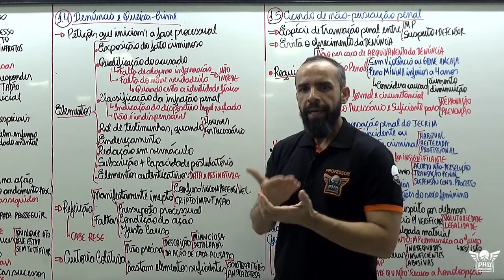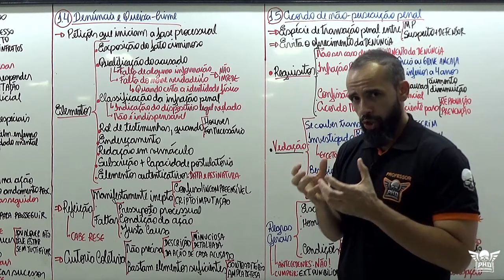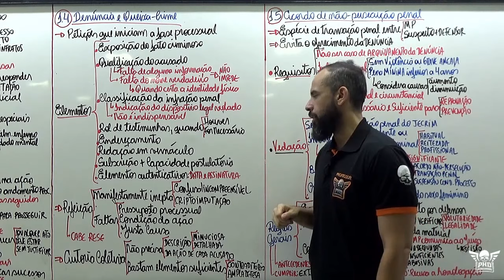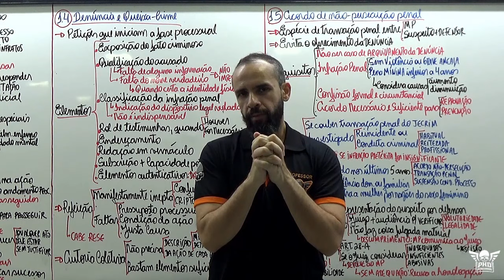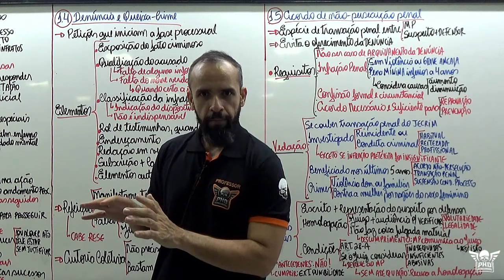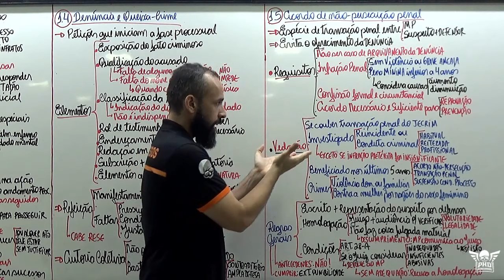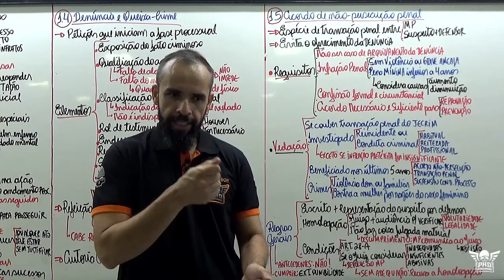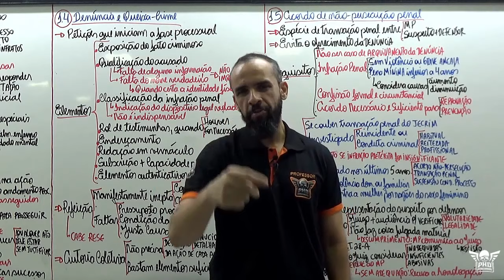🔴Processo Penal🔴AÇÃO PENAL🔴Atualizado com Pacote ANTICRIME🔥GRÁTIS🔴Ridison Lucas🔥AULA 6📚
🔷 Tema da Aula: Ação Penal: Denúncia, Queixa-Crime & Acordo de não Persecução Penal.

PHD Concursos Públicos.
Endereço: Rua Marechal Deodoro, 1871 - Centro - Porto Velho - Rondônia.